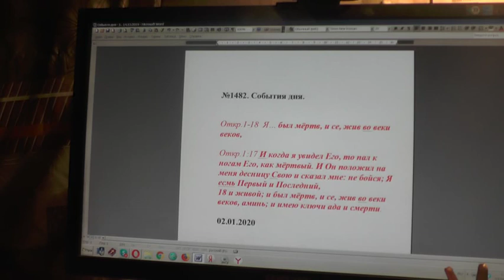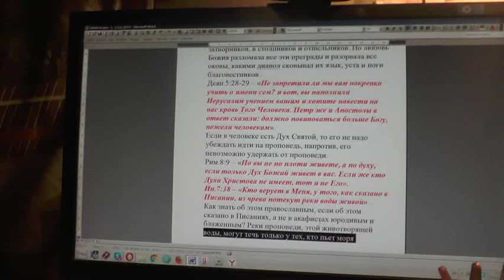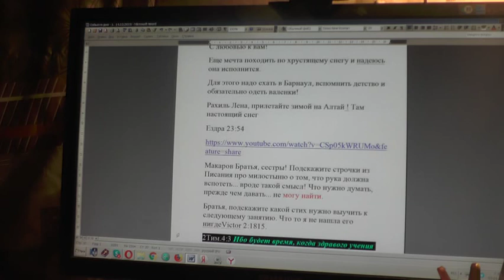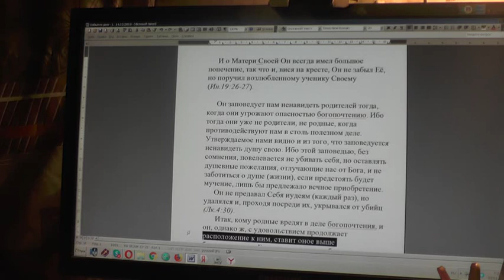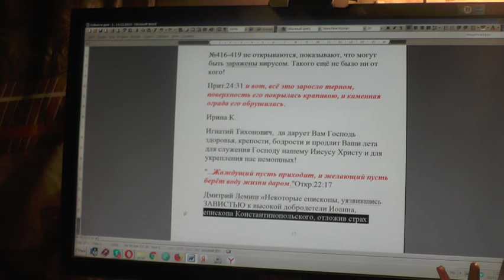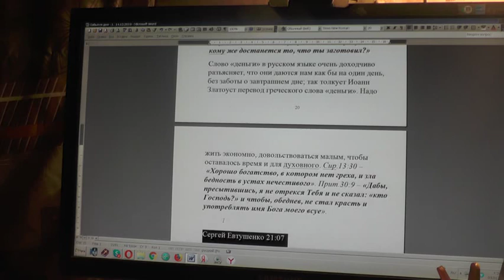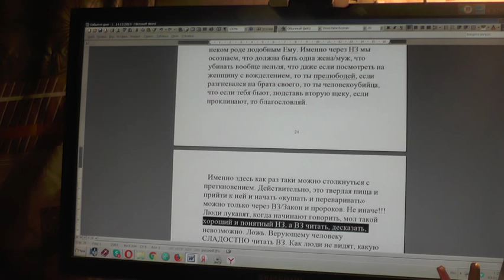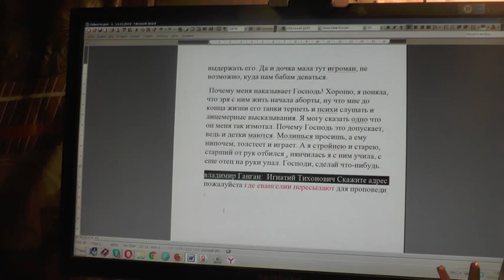№1482. События дня. Откр. 1:18 Я… был мёртв, и се, жив во веки веков. 02. 01. 2020